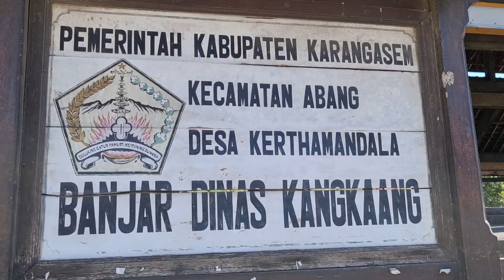VW WAWAWEWE "TUKAR SAMPAHMU DENGAN BERAS"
Kali Ini Vw Wawawewe Berkesempatan Menyaksikan Langsung Kegiatan Teman-Teman Plastic X Change di Karangasem.
Seru Banget dan Amat Mengedukasi.
Yuk..Tonton Liputannya.